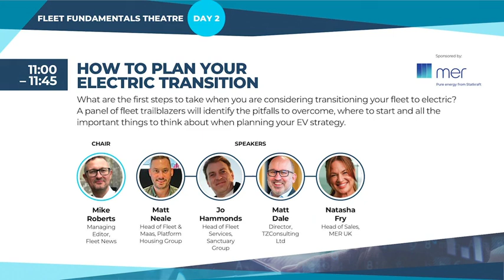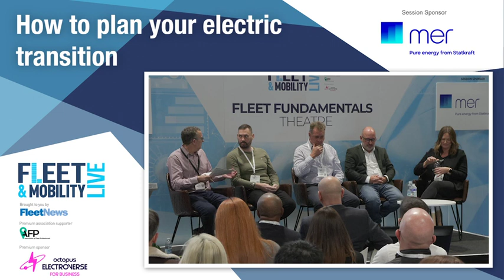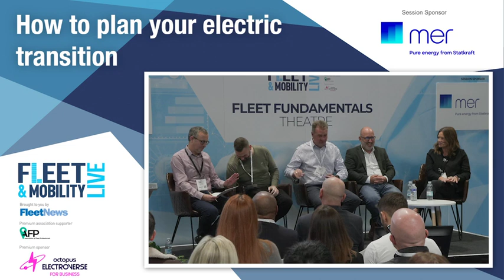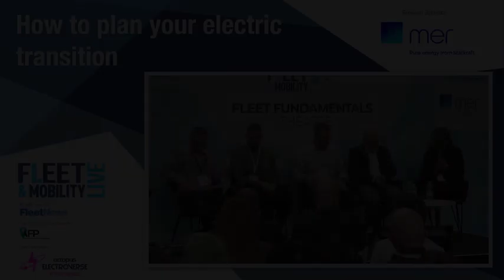Fleet & Mobility Live 2024: how to plan your electric transition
What are the first steps to take when you are considering transitioning your fleet to electric? A panel of fleet trailblazers will identify the pitfalls to overcome, where to start and all the important things to think about when planning your EV strategy.

Speakers:
Matt Neale, head of fleet & MaaS, Platform Housing Group
Jo Hammonds, head of fleet services, Sanctuary Group
Matt Dale, director, TZConsulting Ltd
Natasha Fry, head of sales, MER UK

Chaired by Mike Roberts, managing editor, Fleet News